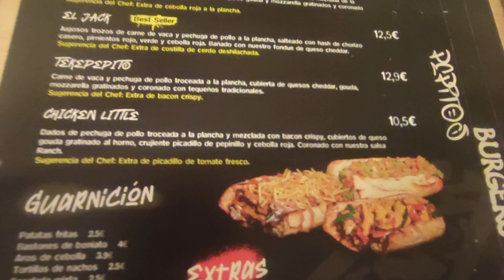Hamburguesería Lara Grill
hamburguesas, nachos ensaladas y mucho mas